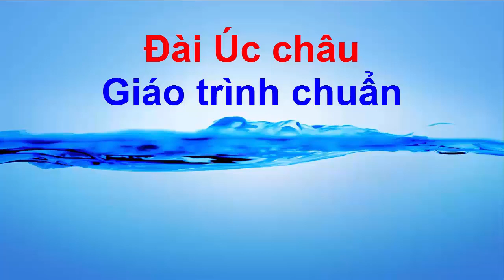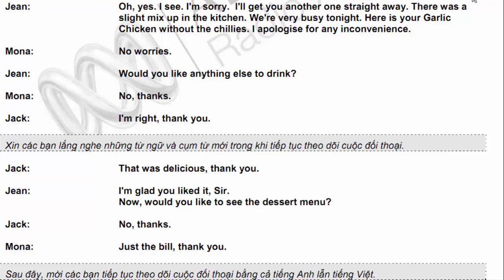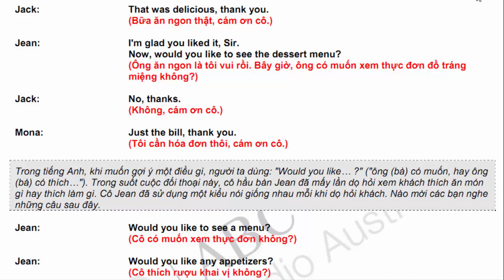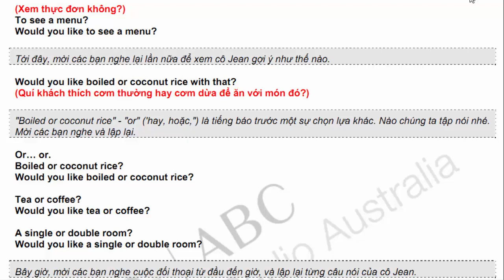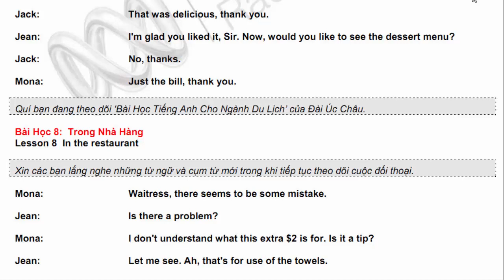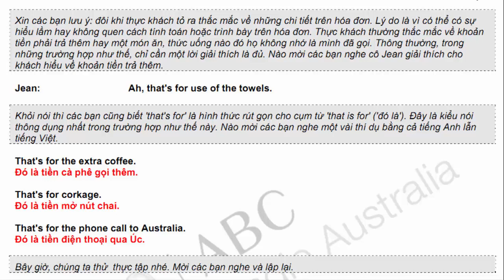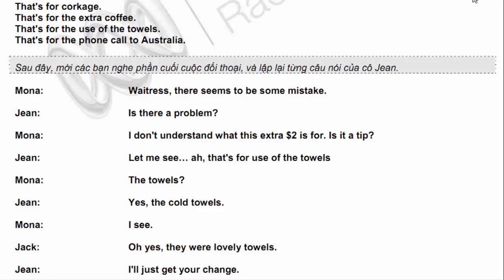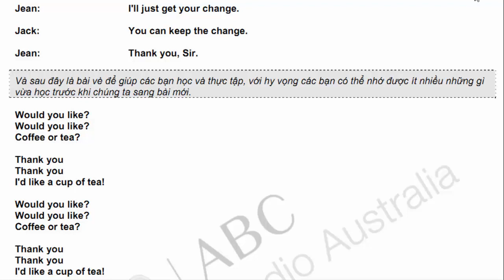Tiếng anh chuyên ngành Du Lịch - Khách sạn | Bài 8 Trong nhà hàng phục vụ ân cần giải thích hóa đơn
Học cách gợi ý cho khách hàng một cách lịch sự và giải thích hóa đơn thanh toán khi khách hàng có thắc mắc.
Luyện cách diễn tả bằng tiếng Anh khi cần tìm hiểu xem khách muốn gì, cũng như cách giải thích những khoản tiền ghi trên hóa đơn.

Học cách dùng những câu như ‘let me see’ hay từ ‘or’ để đưa ra những chọn lựa cho khách hàng. Bạn cũng sẽ học cách phát âm và sử dụng cụm từ ‘would you like’.